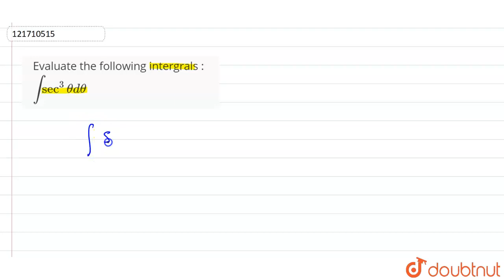Evaluate the following intergrals : `int sec^(3) theta d theta`